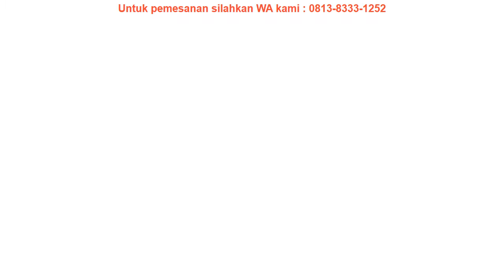Promo Hadiah Bayi Baru Lahir - Kado Hadiah Welcome Newborn - Baby Gift Set - Baju Set Pink GB050-P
Grosir Hadiah Bayi Baru Lahir - Kado Hadiah Welcome Newborn - Baby Gift Set - Baju Set Pink GB050-P di  Magelang Tengah

Untuk pemesanan bisa menghubungi Kita via WA dengan mengklik link WA berikut

Bila ingin bertanya-tanya tentang produk ini atau produk yg lainnya, bisa menghubungi kami via WA 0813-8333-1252